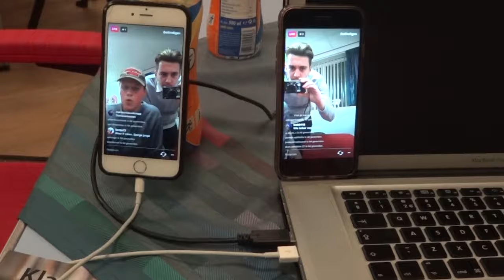SAMENWERKEN MET SNAPKING !?!?!? VLOG 2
Welkom allemaal bij vlog nummer 2.

Tijdens deze vlog zijn we samen met vrienden naar onze vaste chillplek "De Huiskamer" gegaan.
Ook laten wij in deze video zien wat er tussen ons en Snapking aan de hand is.

Jeffrey Kruissen

Yoo ik ben Jeffrey en ben 19 jaar oud, ik ben bijna afgestudeerd als grafisch ontwerper. Op het Roc rivor te Tiel,  ik ben vooral druk bezig met ontwerpen en met het editen van onze videos.

Enrico Vis

Yoo ik ben Enrico, ik ben 15 jaar oud(bijna 16) en ik zit op het VWO in de 4e klas. Ik verzin samen met Jeff de dingen voor het kanaal en help Jeffrey met het editen.

✔Langatv
✔Jeffreykruissen
✔Enrico_0418

✔jeffreykruissen
✔http.ricotje

Kwaaivines :

✔ kwaai1vines

Snapking:

✔ snapkingofficial